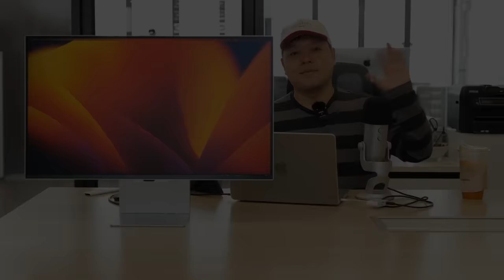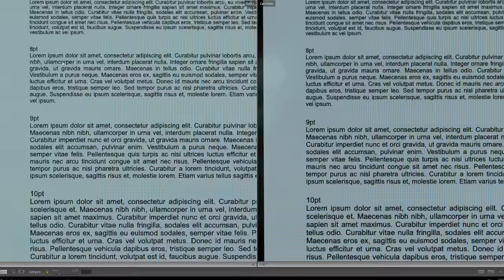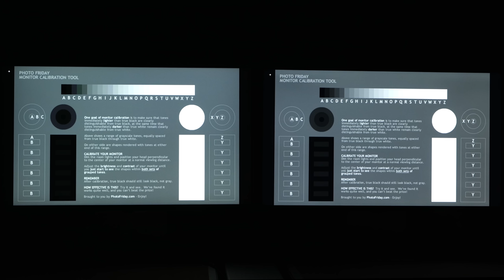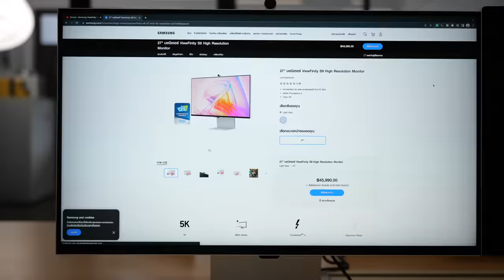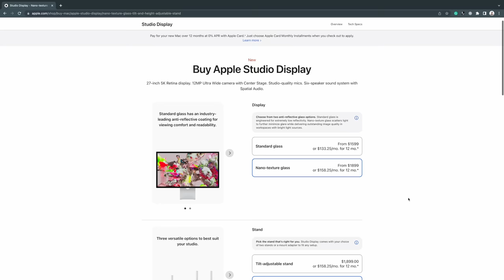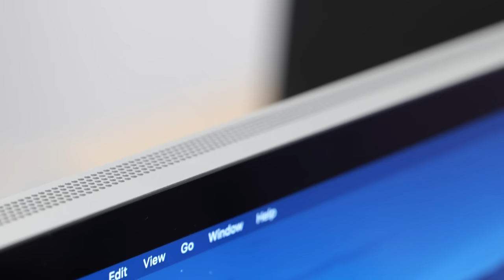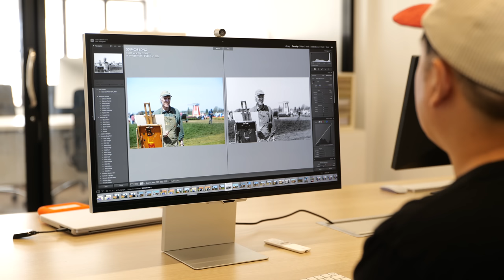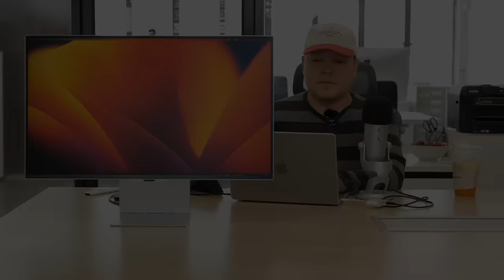Samsung Viewfinity S9 VS Apple Studio Display... The 5K Battle!!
Hi, This is my second review of the Samsung Viewfinity S9, comparing it to the Apple Studio Display in many aspects. I hope you guys like it!

Timecodes:
0:00 Intro
0:33 The Panel
6:01 The Monitor
10:26 The Functions